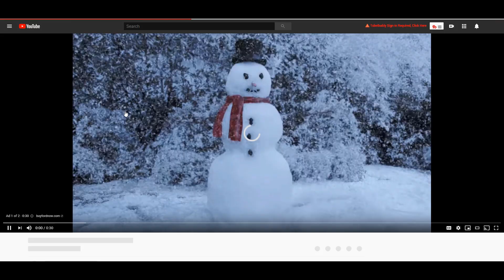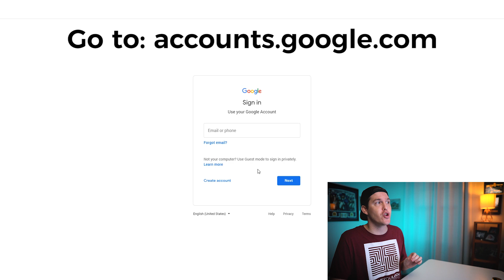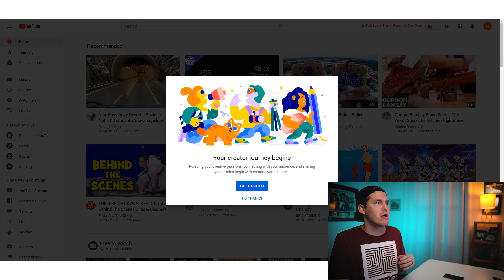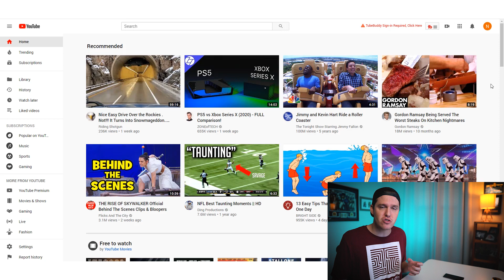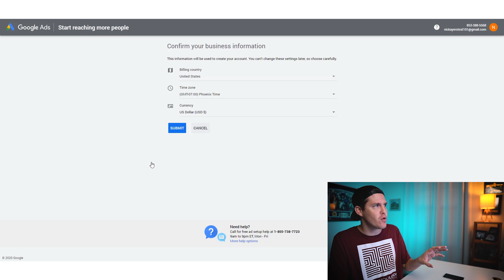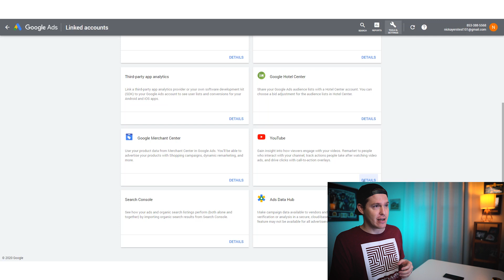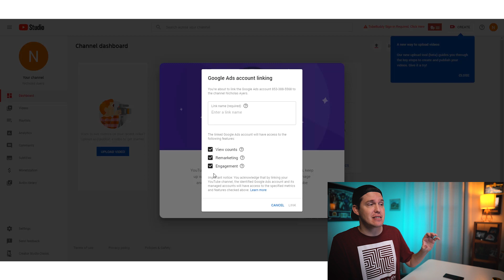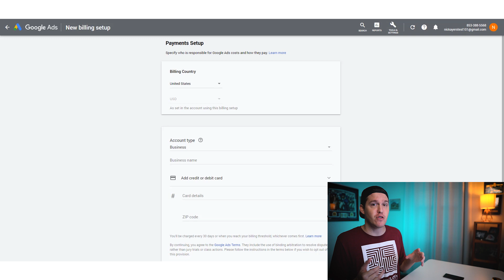YouTube Ads For Beginners - How To Setup Your YouTube Ads Accounts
YouTube Ads For Beginners is a crash course training series for people looking to learn how to setup their YouTube ads campaigns.

This three part series will show you how to setup your YouTube ads accounts, create their first YouTube advertising campaign, and understand their YouTube ads metrics.